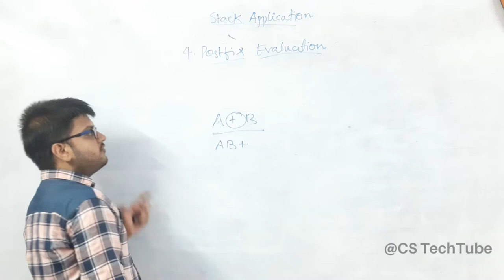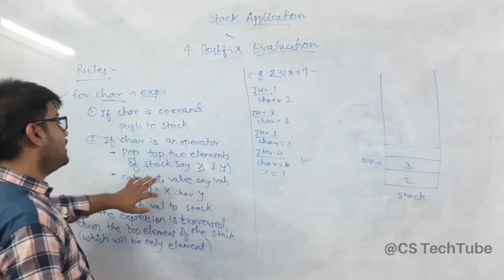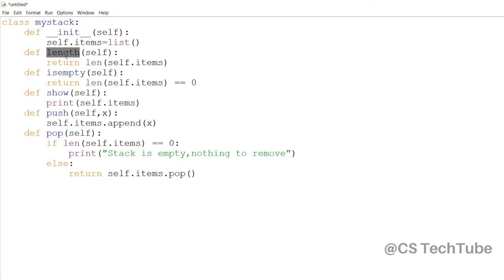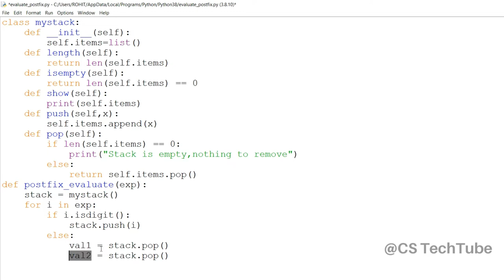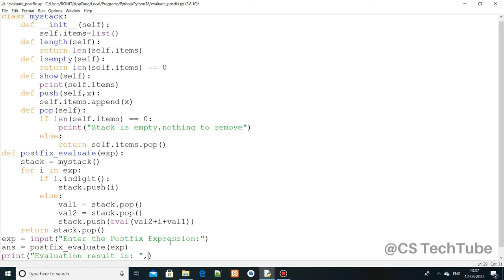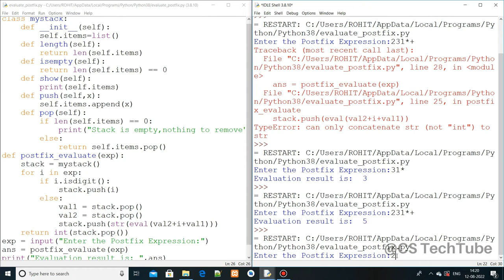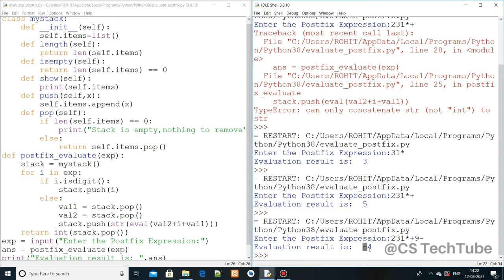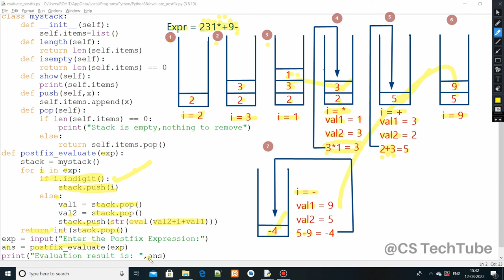Postfix evaluation using stack | Python Data Structure | CS TechTube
In this video we will Learn Complete Postfix evaluation using stack Data Structures with Real Practical Code Explanation in Hindi

For Direct Video Lesson Learning checkout Time stamps

00:00   -  Postfix Evaluation Theory
04:03   -  Example of Postfix Evaluation
12:07   -  Practical Application of Postfix evaluation
25:41   -  Output of Postfix Evaluation